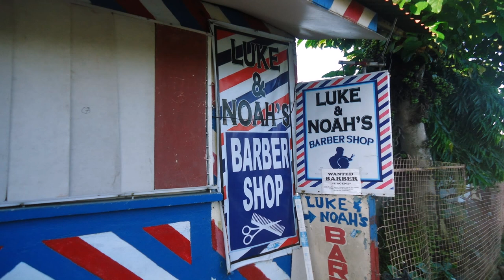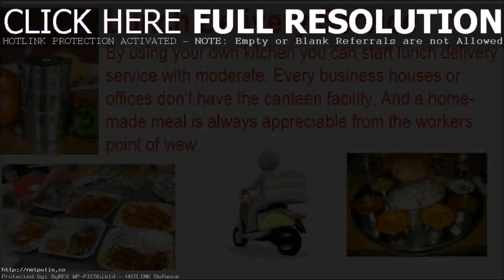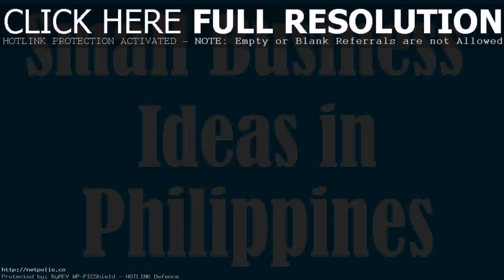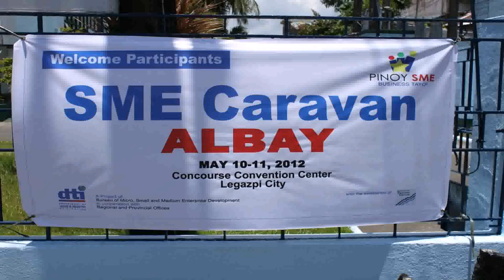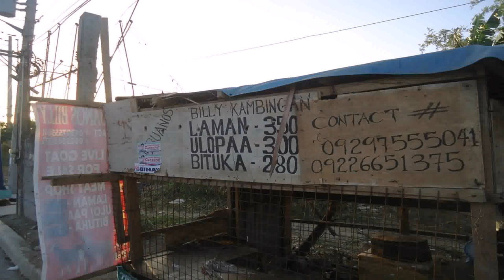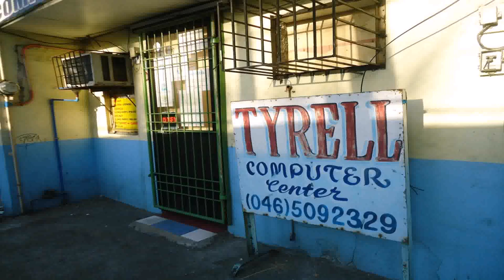Small Business Ideas In Philippines Province (see description) (see description)